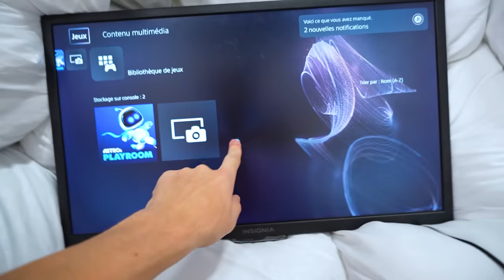24 HEURES Dans Un TRAMPOLINE REMPLI D'OREILLERS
Dans cette vidéo, j'ai passé 24 heures dans un trampoline rempli d'oreillers.
En effet, dans ma dernière vidéo, j'avais rempli mon trampoline avec 1000 oreillers et aujourd'hui, j'ai décidé de passer 24 heures dedans.